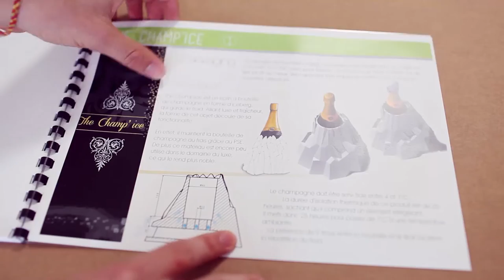Reportage entreprise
Fygostudio à tourné ce reportage entreprise au sein de la Formation FS Pack. Ce reportage entreprise se déroule au lycée Louis Delage à Cognac. Un reportage entreprise qui décrit une formation packaging unique en France qui se déroule sur un an. Ce film institutionnel à été réalisé par